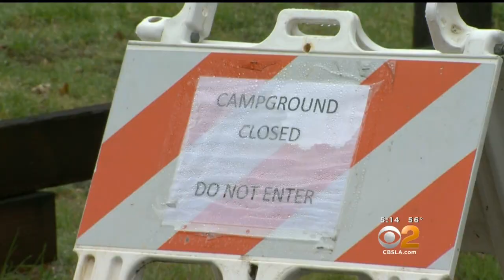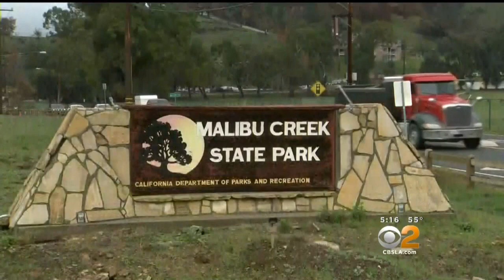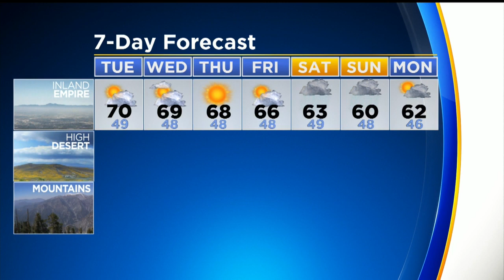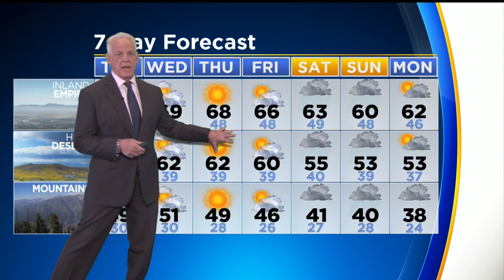CBS2 News at 5:00 p.m. (January 7)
Police make an arrest in the shooting deaths of three men at a Torrance bowling alley, and an LAUSD teachers' strike appears more likely than ever.